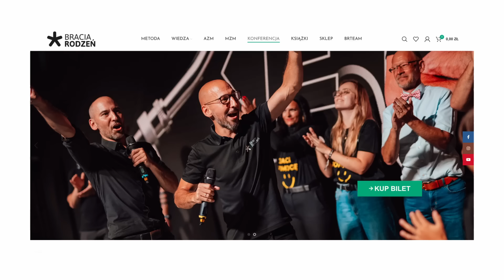Hubert Czerniak i Bracia Rodzeń - Przepis na zdrowie... Włączamy myślenie, bo można pięknie żyć!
"Ten film nie jest poradą medyczną ani zaleceniem lekarskim. Jest tylko stwierdzeniem pewnych faktów. Natomiast jeżeli potrzebujesz porady medycznej, udaj się do lekarza". Hubert Czerniak